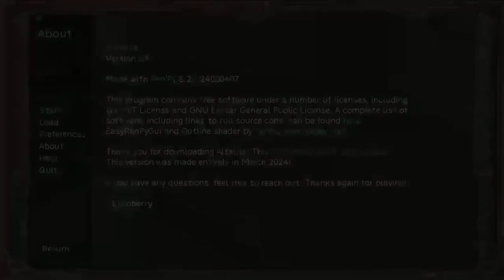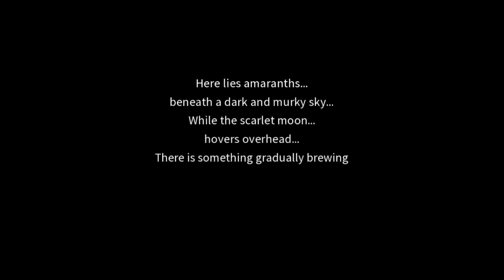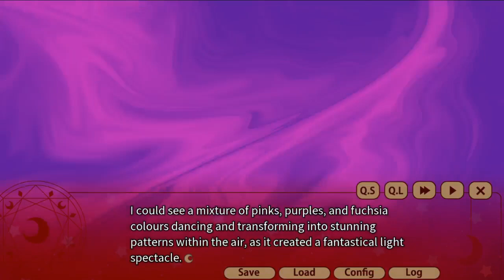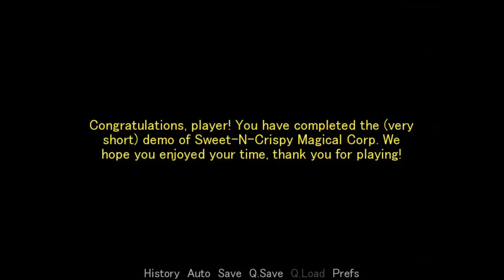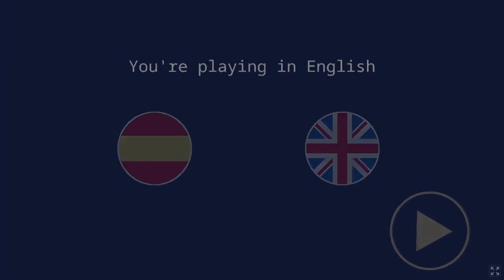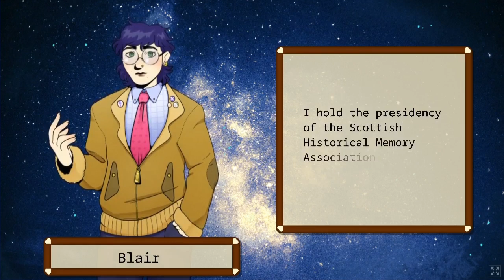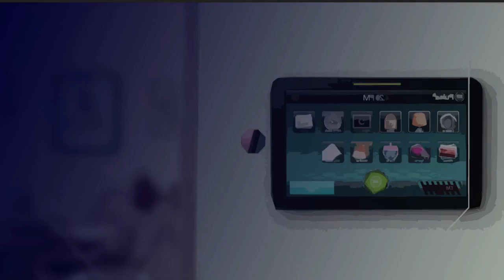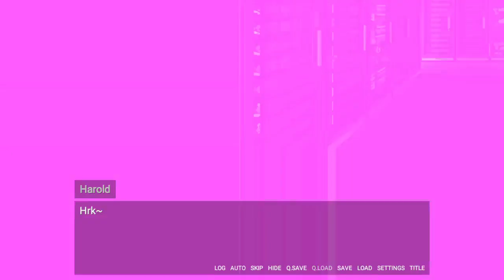NaNoRenO 2024 n°9 - Ceci n'est pas un yaoi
Dommage, l'histoire aurait pu me laisser croire que c'en était un.
Aucun yaoi non plus parmi les 5 autres visual novels de cet épisode.
Deux histoires de magie, une histoire un peu futuriste, trois histoires modernes ; tel est le programme.

0:00:00 - Altalite
0:33:42 - The Scarlette Mage
1:21:21 - Sweet-N-Crispy Magical Corp
1:29:09 - Mona Mourn
1:45:40 - Culloden
1:58:08 - Content Aware